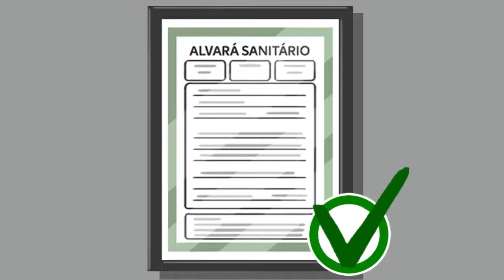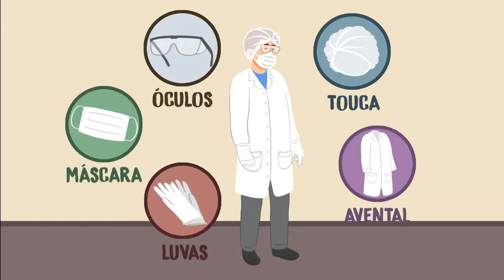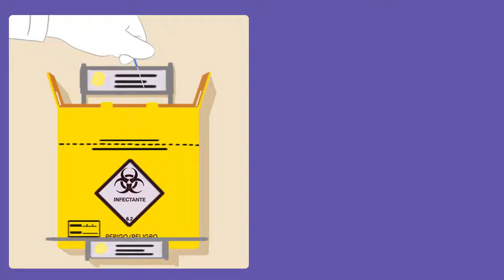Boas Práticas em Serviços de Tatuagem e Piercing